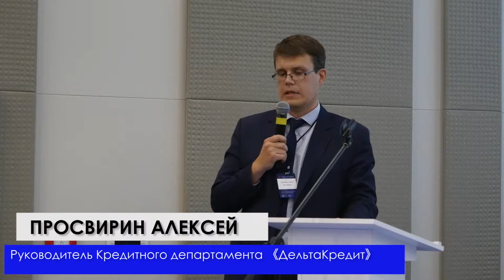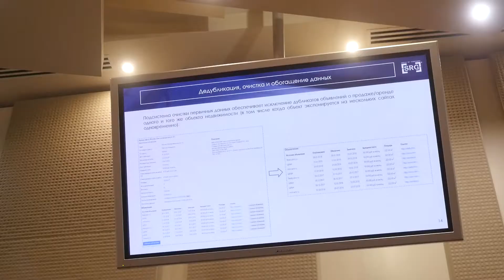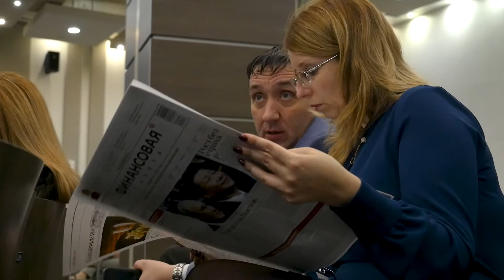Международная конференция по оценочной деятельности 2018